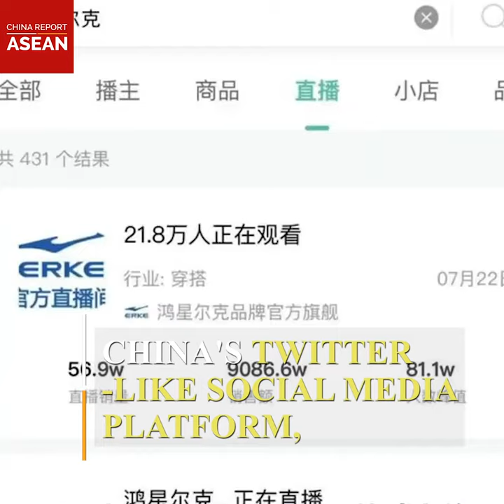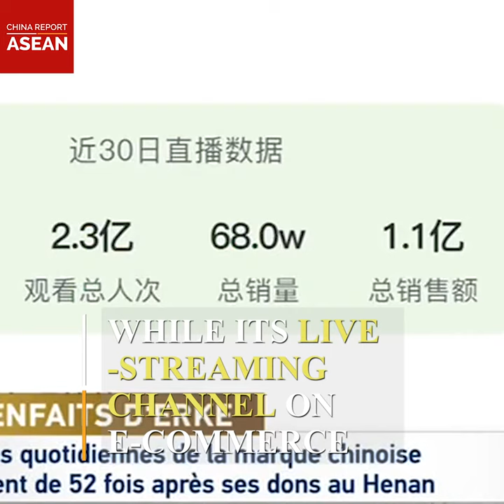Flood-relief donation lifts the sales of of Chinese sportswear firm Erke|Did you know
Chinese sportswear brand Erke won the hearts of Chinese consumers after its low-key donation for emergency aid to china’s flood-hit Henan province.